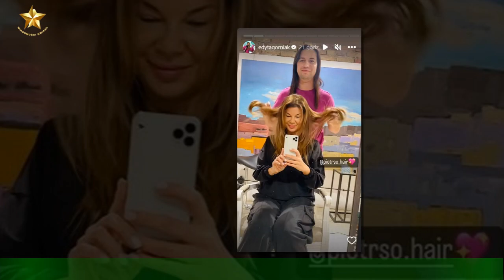Edyta Górniak przeszla metamorfoze.Zachwycila nowa fryzura! BaLan2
Edyta Górniak przeszla metamorfoze.Zachwycila  nowa fryzura!
Edyta Górniak ostatnio wycofala sie nieco z show-biznesu, jednak wciaz pozostaje bardzo aktywna w mediach spolecznosciowych.Ostatnio dzielila sie ze swoimi fanami relacjami z dalekich, rajskich podrózy do cieplych krajów.Wyglada na to, ze wakacyjna sielanka dobiegla konca, a gwiazda zdazyla juz wrócic do naszego rodzimego kraju.